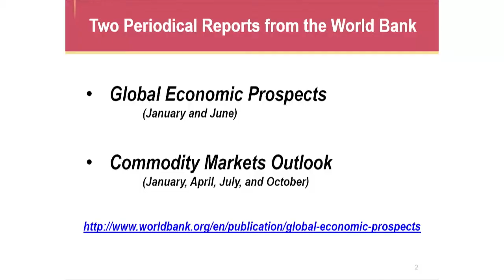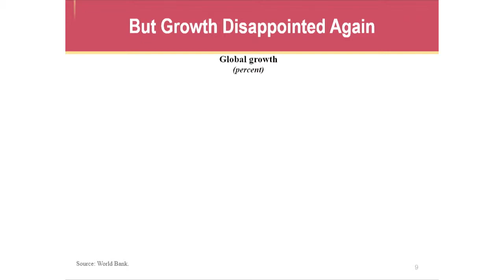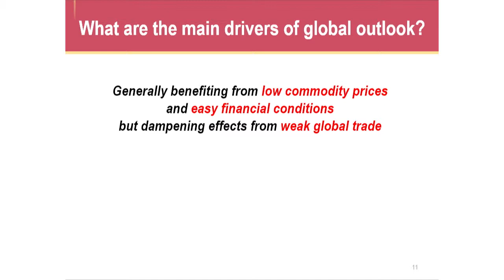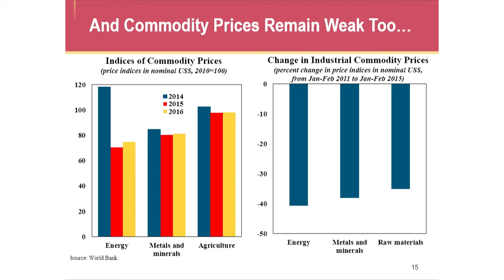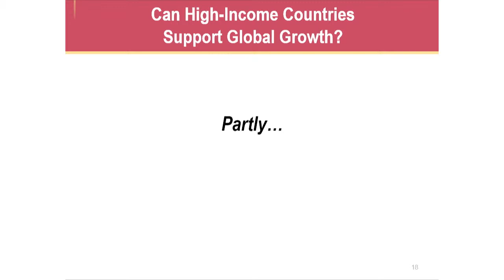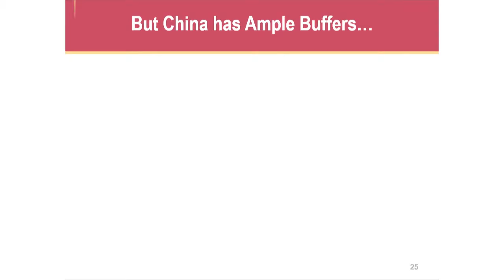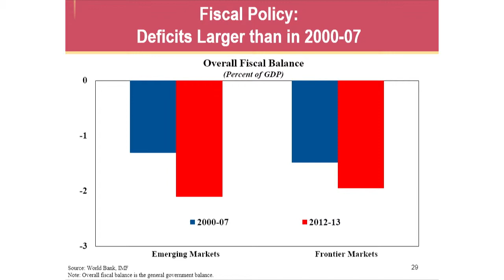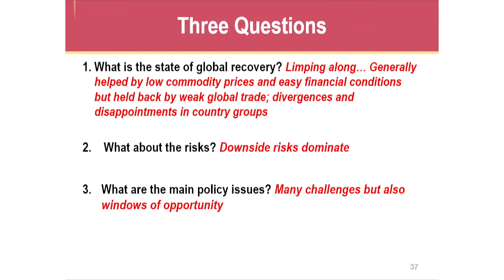Economic overview: Ayhan Kose, The World Bank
Ayhan Kose, The World Bank - Global economic prospects: disappointments, divergences and expectations